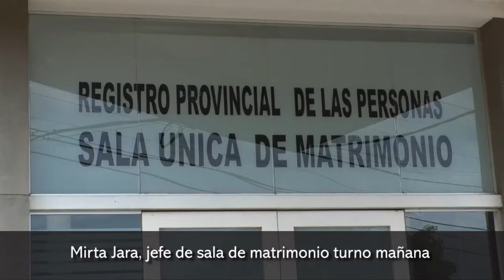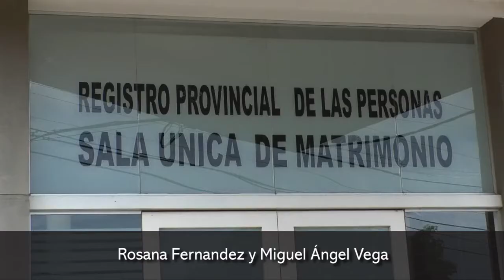En el día de los enamorados 14 parejas se eligen en Posadas